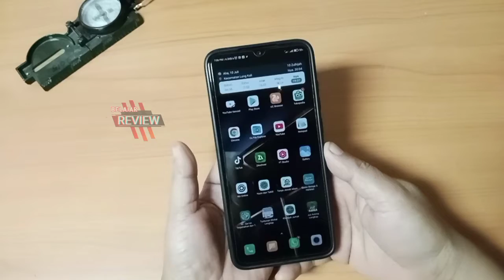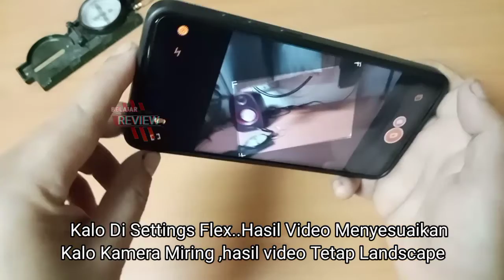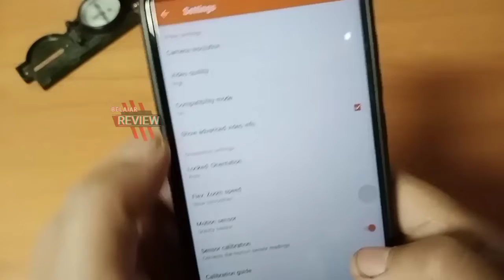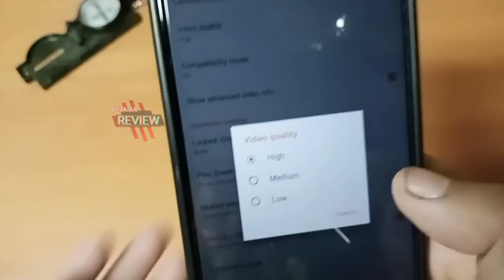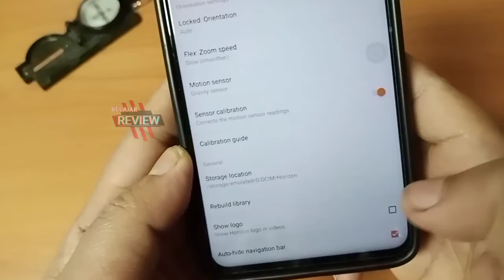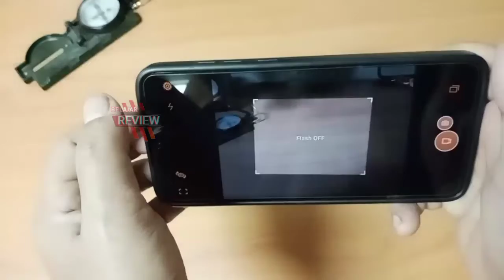Aplikasi Camera Stabilizer.Hasil Video Mantap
Agar Hasil Video Bagus Saat Kita memerlukan alat Yaitu stabilizer..Tapi Harganya pasti mahalo..nah di video Kali ini says akan share APLIKASI agar hasil video lebih stabil...